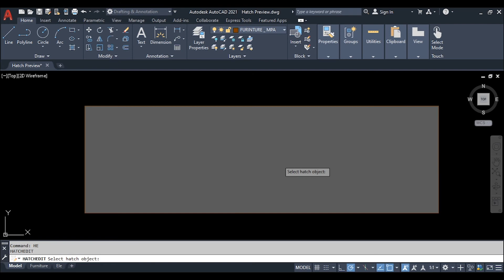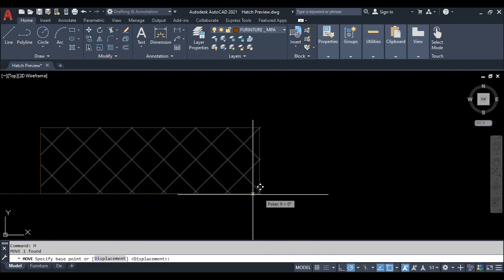Tip to Apply Fast Hatch in AutoCAD, Slow hatch ko fast kaise kare - HINDI.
In this video we will be sharing with you one tip that will guide you how to apply hatch patterns fast in your drawings.
Thanks.

इस वीडियो में हम आपके साथ एक टिप साझा कर रहे हैं जो आपको गाइड करेगा कि कैसे अपने चित्रों में तेजी से हैच पैटर्न लागू करें।
धन्यवाद।

Sketchup
autocad setting
sketchup tutorial
sketchup tutorial
Autocad
autocad photoshop
sketchup unit
unit in autocad
3dsmax
3ds max
autocad cursor settings
3ds max tutorial
3d max tutorial for beginners
how to increase cursor size in autocad
3ds max interior design tutorial
3ds max modeling
3d max interior design tutorial
3dx max tutorial for beginners
cursor setting in autocad
3d max tutorial
autodesk 3ds max
vray
3ds max rendering
autocad cursor size
3ds max interior design
vray tutorial
3dx max
vray rendering in sketchup
v ray
3ds max vray
3ds max tutorial malayalam
3ds max tutorial beginner
pdf file ko autocad me convert kaise kare
3ds max tutorial in hindi
rendering
3d max course
3dmax
3ds max render
3dsmax
3d max modeling
3d max tutorial in hindi
3d studio max
3ds max vs sketchup
3d max interior design
3d max rendering
3ds max full course